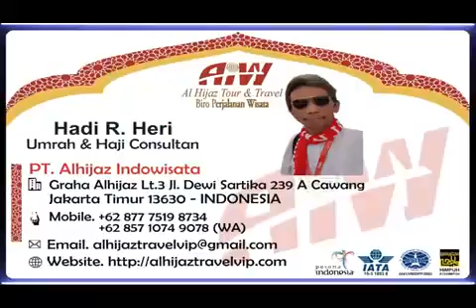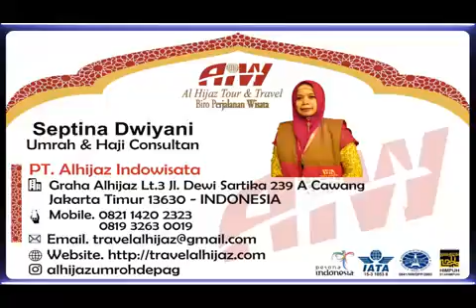Alhijaz Indowisata Animation Part 1212 of 1300